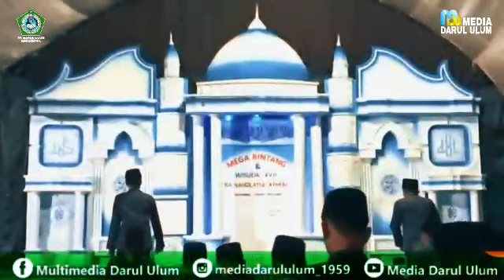Wisuda MDA & MDW Putra PP. Darul Ulum 2021